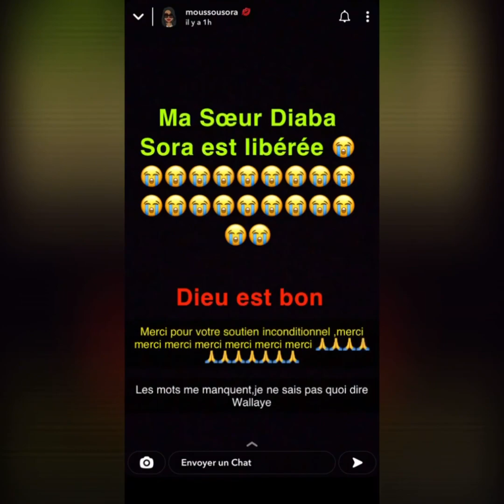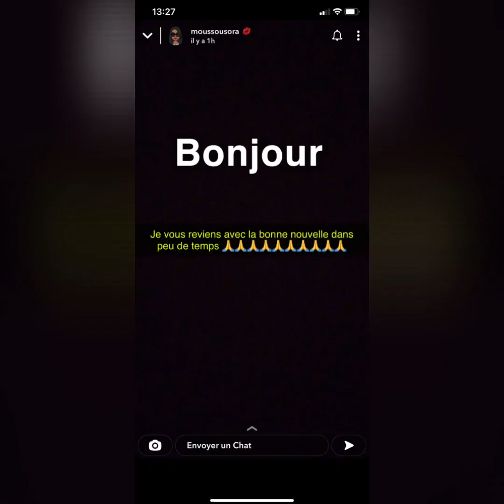Urgent diaba sora vient d’être libérée